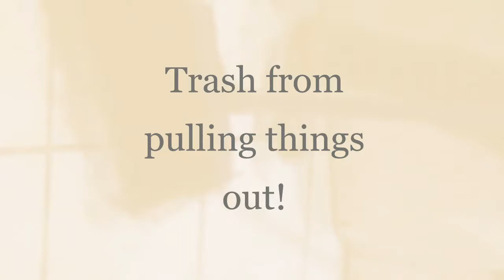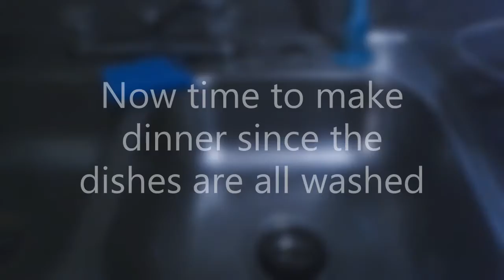Pantry Declutter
Messy pantry gets a little clean.